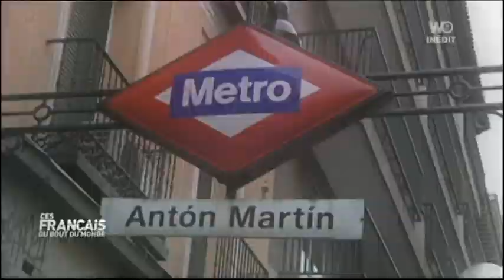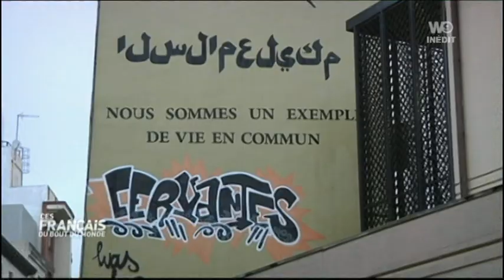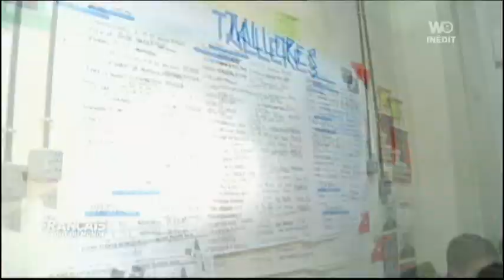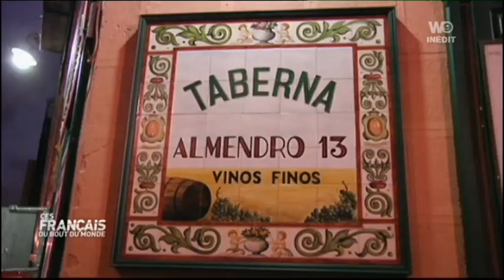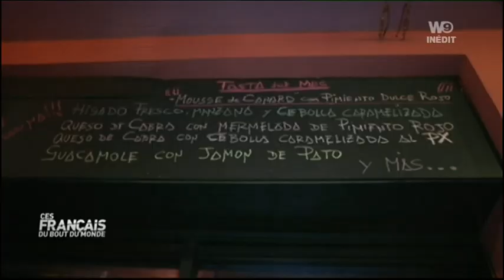W9 - Ces Français au bout du monde - Madrid